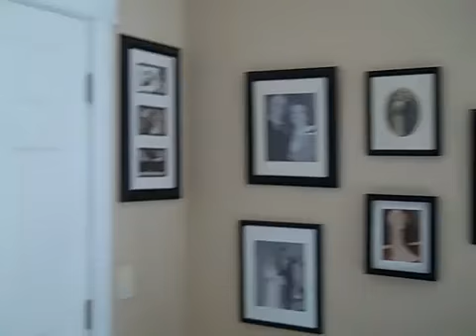Our Alaska Home Wasilla, AK 2010